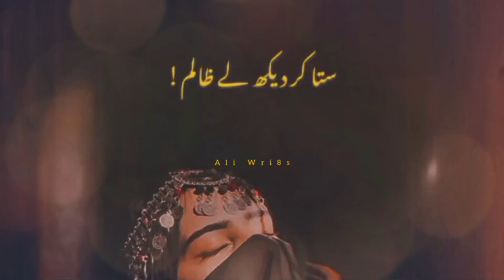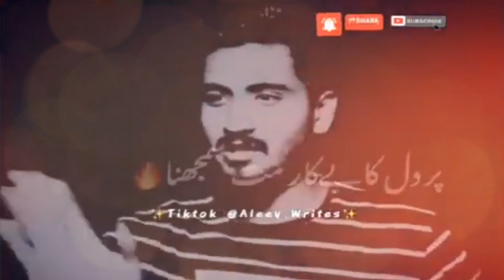sad poetry in urdu#Heart touching Poetry#Waqas Jutt poetry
poerty status,
sad poetry in urdu,
Waqas Jutt poetry,
New Sad Poetry WhatsApp Status,
Heart Touching,
Attitude Whatsapp Status,
Love Status,,
Broken heart Status,
USED IN DISCOUNTABLE PRICES FREE DELIVERY:
BOYA mic with the best sound for Youtuber:
BOYA MIC OTHER I CHOOSE FOR YOU:
mobile stand for recording
MOBILE STAND 2ND CHOICE FOR YOUTUBER
Moto G Power MOBILE 64 PIXELS CAMERA
Panasonic 4K Cinema FOR YOUTUBER